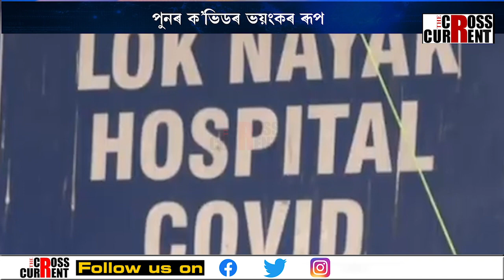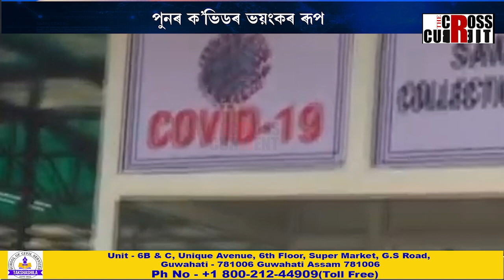পুনৰ ক’ভিডৰ ভয়ংকৰ ৰূপ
পুনৰ ক’ভিডৰ ভয়ংকৰ ৰূপ। ইজনৰ পাছত সিজনকৈ লোকৰ দেহত ক’ভিডৰ অৱস্থিতি। ২৪ ঘণ্টাত ৬,০৫০ ৰোগীৰ দেহত ক’ভিডৰ অৱস্থিতি।